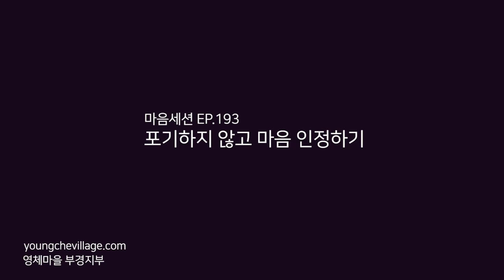[마음세션 EP.193] 포기하지 않고 마음 인정하기